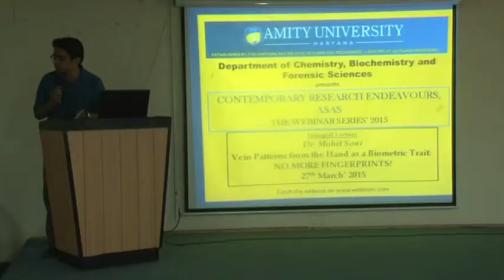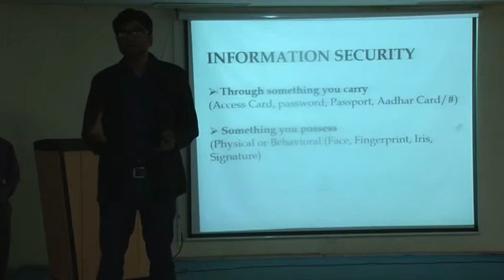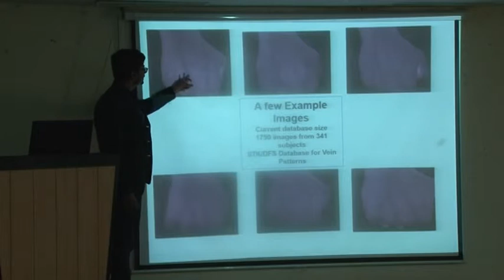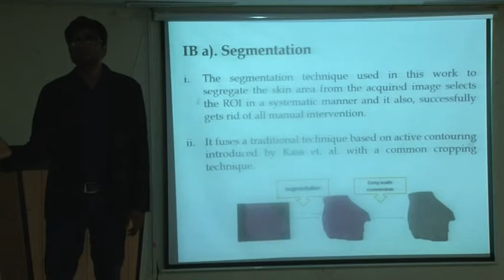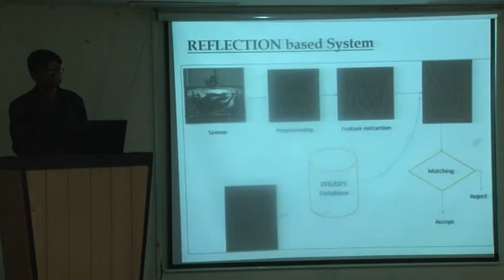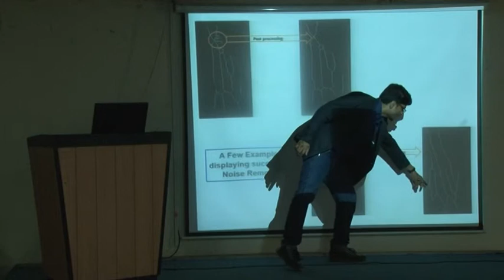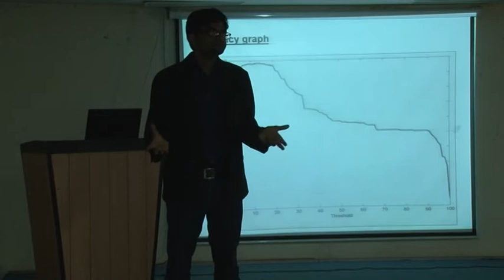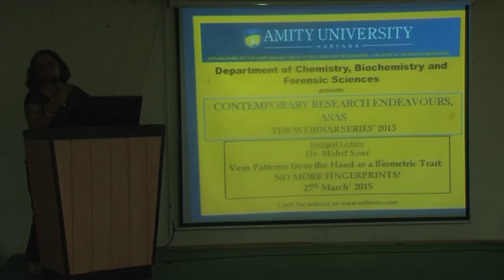Dr. Mohit Soni innaugrating the webinar series at Amity University Haryana.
interesting lecture delivered by Dr. Mohit Soni on @7th March,2015. Inviting the interested students to carry forward the research.